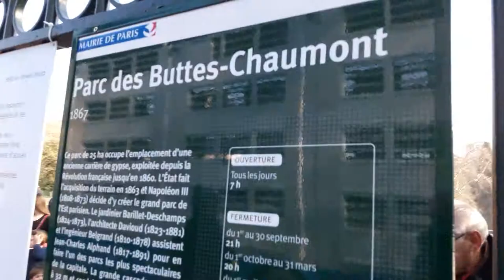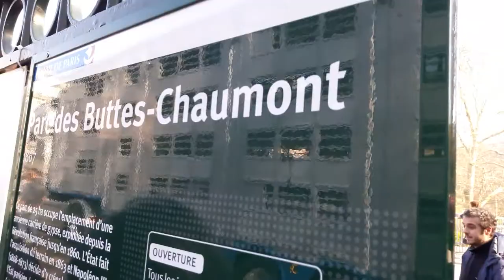Salon Agriculture Buttes Chaumont 22 février 2019 #1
Salon Agriculture Buttes Chaumont 22 février 2019 @Salondelagri - Parc des Buttes Chaumont Paris 75019 - visite 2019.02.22 video mariepanic mariepanic2 @mariegendron @anne_hoa